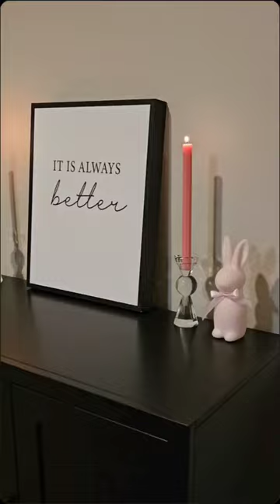❣️🐣🌟🐰❣️Hey there!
🔸 I am sharing my journey as I find new tips and tools to cultivate, organize, and refine my home, personal and professional life.

⬆️All The Links From This Video Are HERE!⬆️

⭐️ Individual Links To Products:

Electric Spin Scrubber
18"x18" Pillow Inserts Set of 2 Decorative

74'' Tall Tripod for Camera and Cell Phone, Professional Heavy Duty Camera

Lazy Susan Organizer 12 Inch Non-Skid Bamboo

Pack of 2 Spring Easter Pillow Covers

Lighter Electric Candle Lighter
Candle Wick Trimmer, Candle Snuffer and Wick Dipper & Candle Accessory Set,

Long Electronic Rechargeable USB Lighter Arc Windproof

Whole Dried Graviola Soursop Leaves, 100% Natural Delicious
200 Pack Disposable Ear Covers for Shower, Waterproof Plastic Ear Protectors, Ear Shower Caps:

18"x18" Pillow Inserts Set of 2 Decorative 18 Pillows Square Interior Sofa Throw Pillow with 100% Cotton Cover Couch Pillow

Wreath Hanger,Easter Decorations Adjustable Wreath Hanger for Front Door Decor from 14.9-25",Over The Door Hooks Organizer 20 lbs Larger Door Wreath Hanger Christmas Wreaths

❣️🐣🌟🐰❣️Hey there! Just threw together some holiday decor, you know, taking a trip down memory lane to those sweet old days when we'd hit up both grandma and grandpa's places in one whirlwind day. Man, those were the days of top-tier fun and bonding. Got a bit teary-eyed thinking about Mom, the grannies, and the aunts, who always made holidays feel extra special. So, I decided to sprinkle a little Easter magic in my humble abode, just like they used to do. My full YouTube vid's dropping today—swing by and take a trip down memory lane with me! 🐰✨